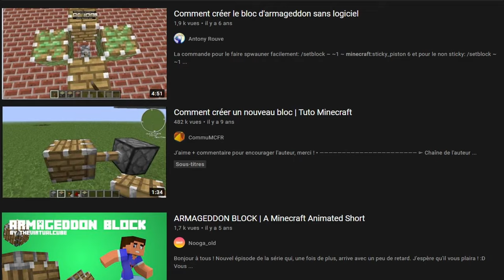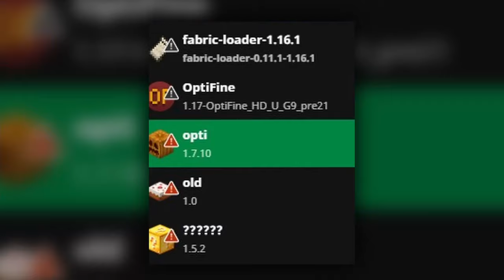Les BLOCS SECRETS dans Minecraft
Est-ce que vous vous souvenez du bloc armageddon ? Un artefact mythique qui avait fait le tour de la communauté il y a des années quand il a été découvert.
Aujourd'hui je vous présente des blocs secrets dans Minecraft, tout le monde connaît les command block ou les blocks de barrier donc je les ai pas mis du coup voilà, abonnez vous svp. Ah et sinon, la prochaine vidéo va être insane voilà, c'est annoncé, vous allez voir. À l'époque, le bloc armageddon
Hommage au grand Zephirr !

Bisous à tous, et faites attention !